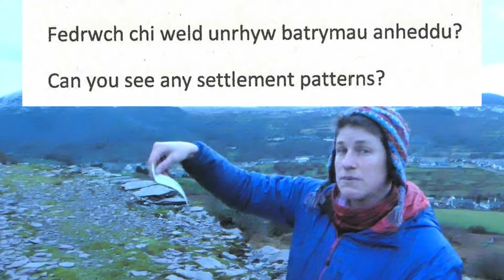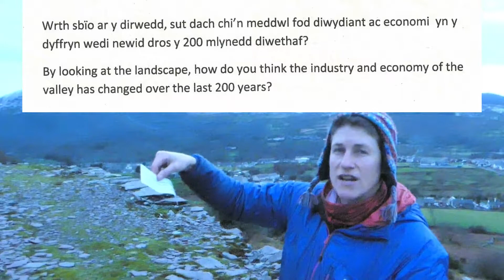Discovering fieldwork and planning curriculum linked learning outdoors.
This video was created for one of series of online teacher training events held as part of the Carneddau Landscape Partnership project.

Mae fersiwn Cymraeg o'r fideo yma ar gael – there is also a Welsh version available.

I aim to introduce some ideas for fieldwork whilst drawing attention to some of the things you should consider whilst planning and leading outdoor learning.

During the video I visit places in the foothills of the Carneddau mountains of north Wales, along the way I:

• Introduce some of the things I consider when planning field work
• I mention some activities
• I introduce a range of ideas and how you can link them to the curriculum
• I explain what to consider when assessing what a site has to offer from a learning perspective

Why not choose a perspective or two to think about during the video and take notes – see my suggestions below:
• Scale – macro/meso/micro – internal/external
• Areas of learning – subject/physical/affective/cognitive
• Health and Wellbeing / health and Safety - What permission would you need through the Evolve system?